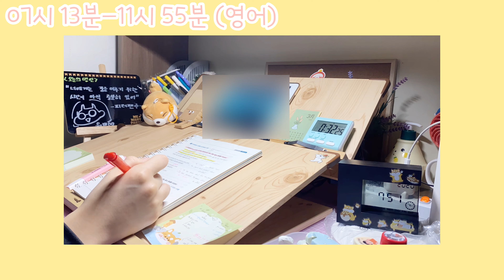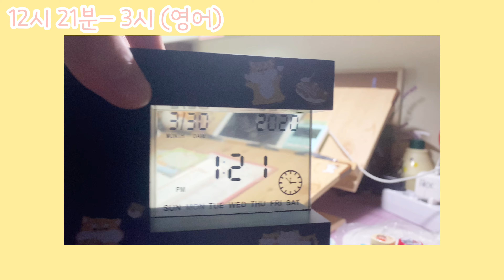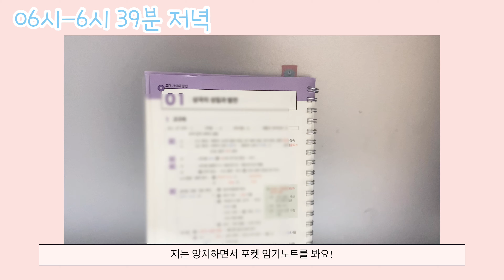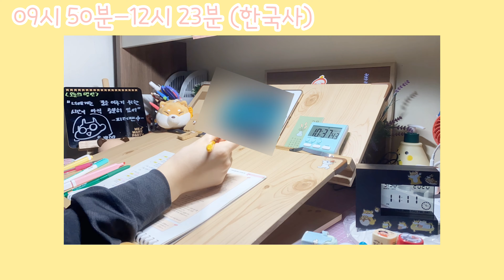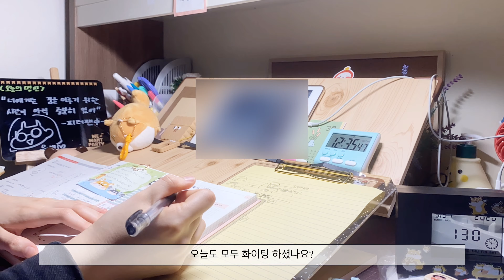[공부 브이로그]경시생 브이로그ㅣ새로운 커팅패드에서 공부하기ㅣ타임랩스ㅣ공부자극ㅣ새벽공부ㅣstudy with me